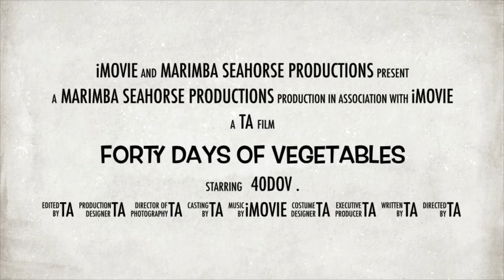Day 38: Poblano Pepper - Forty Days of Vegetables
Day 38: Poblano Pepper. Technically a fruit!  🤷🏻‍♀️ Join me for 40 days of vegetables for Lent.  Have you given up some food item for lent? How about adding in a vegetable as a replacement for what you’re giving up!